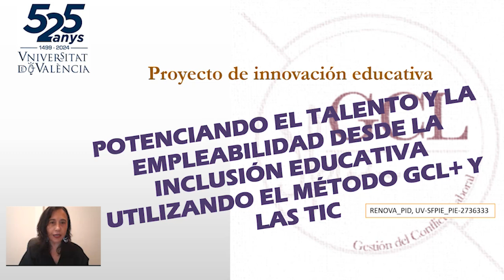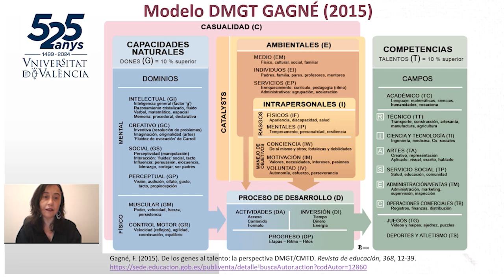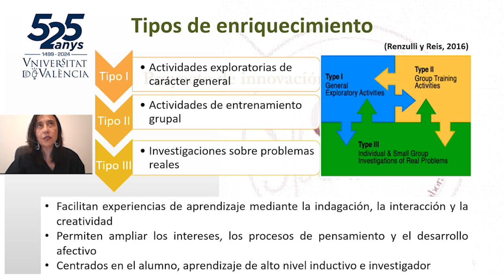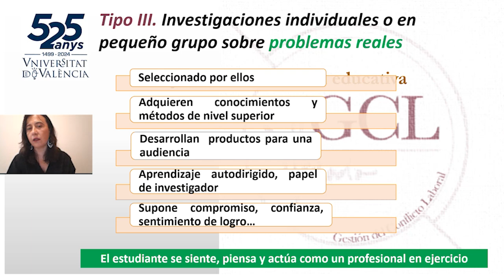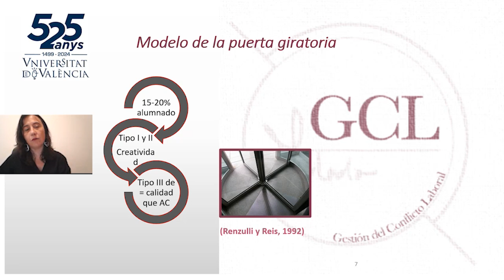El desarrollo del talento a través del enriquecimiento.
Autores:
Principal: Ana M. Casino-García.
Secundarios: Lucía I. Llinares-Insa, Pilar González Navarro, Rosario Zurriaga Llorens, Esther Gracia, Amparo Caballer, Ana I. Córdoba Iñesta, Manuel Soriano Ferrer, Alba Ibáñez García, Verónica Marina Guillén Martín y Paula Odriozola González.

Los modelos evolutivos defienden que las capacidades naturales se desarrollan en competencias (talento para la administración, el comercio, el liderazgo, la negociación, etc.) si se dan las condiciones adecuadas. De entre los catalizadores intrapersonales es de destacar el interés y el compromiso personal; de entre los ambientales, el enriquecimiento es clave. Existen diferentes tipos de enriquecimiento, tres según el modelo propuesto por Renzulli y Reis. Este se debe proporcionar a todo el estudiantado, especialmente a los que manifiesten mayor motivación.